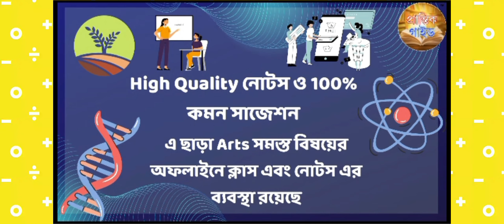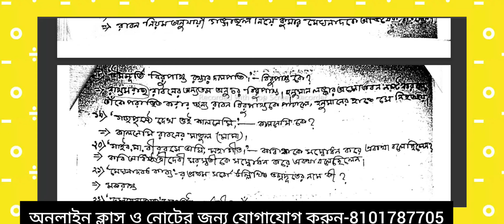4th sem LCC 2 Bangla SAQ Suggestion//semester 4 Bengali general short question suggestion LCC 2 cu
4th sem LCC 2 Bangla SAQ Suggestion//semester 4 Bengali general short question suggestion LCC 2 cu
LCC 2 Bangla SAQ SHORT QUESTIONS ANSWER SUGGESTION
cu ba 4th semester Bengali general LCC-2 SAQ question answer
semester 4 Bengali general short questions answer LCC 2 paper
4th sem Bangla general LCC 2 last minute final suggestions
LCC 2 বাংলা সংক্ষিপ্ত প্রশ্ন উত্তর সাজেশন
Calcutta University ba Fourth semester Bengali general LCC 2 SAQ suggestions
LCC 2 Bengali 1no answer notes